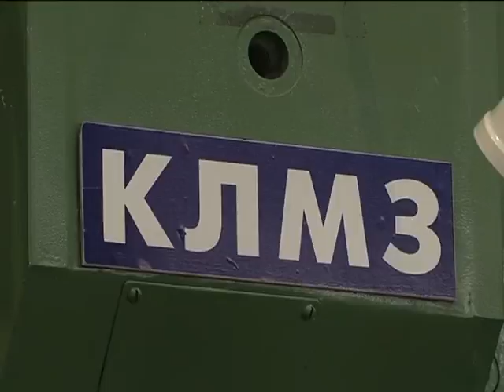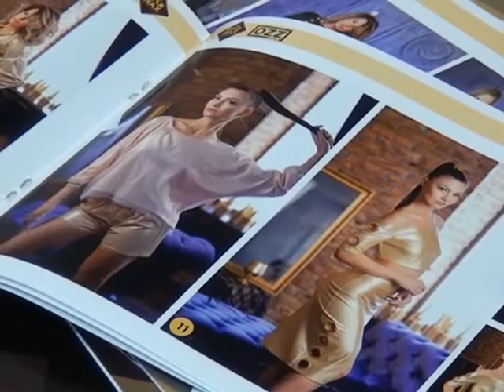27/02/2017 - Бірінші Қарағанды телеарнасының жаңалықтары